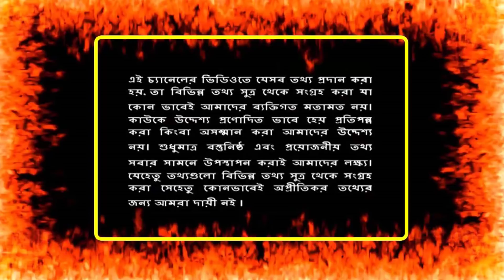সৌদি প্রবাসী ভাইদের জন্য ফাটাফাটি খবর ! নিজের ইচ্ছা মতো পেশা পরিবর্তনের সুযোগ দিলসৌদি সরকার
সৌদি প্রবাসী ভাইদের জন্য ফাটাফাটি খবর ! নিজের ইচ্ছা মতো পেশা পরিবর্তনের সুযোগ দিলসৌদি সরকার | হায় আল্লাহ !! সৌদি আরবে এসে কিছু প্রবাসী অসামাজিক কাজ করতে গিয়ে ধরা ১৬ প্রবাসী আটক ! বিস্তারিত ভিডিও | সৌদি প্রবাসী ভাইরা কি জানেন ! প্রতিদিন প্রায় দেড় হাজার প্রবাসী সৌদি ছাড়ছে ! কারণ জানলে অবাক হবেন |